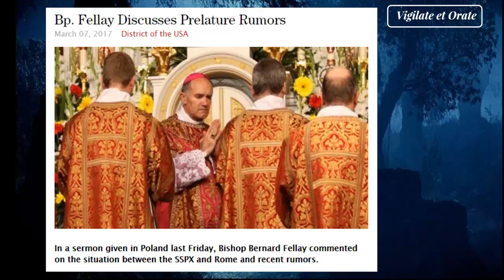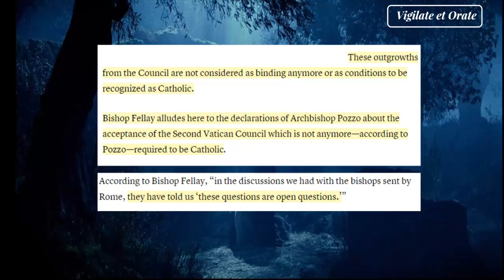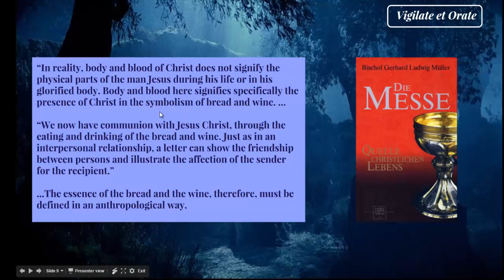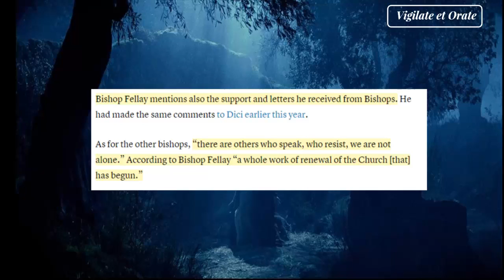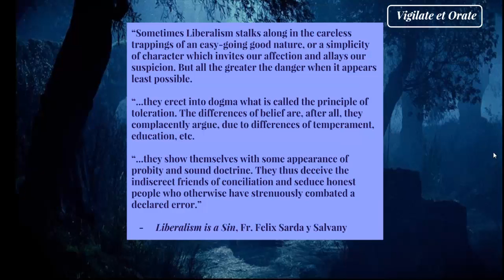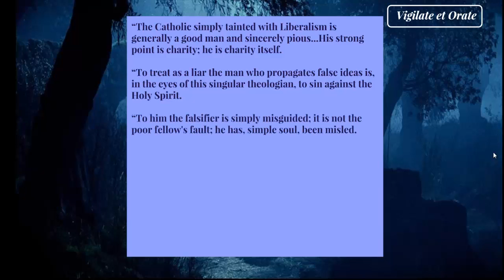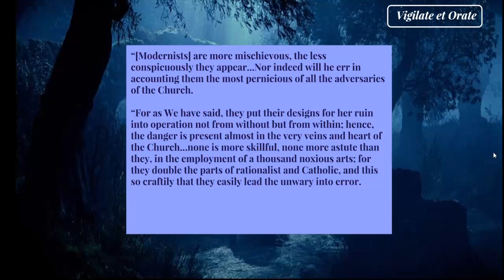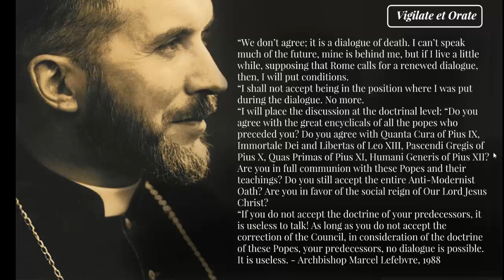Is Rome Changing? Yes. For the worse.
The path toward "reconciliation" of the SSPX with Conciliar Rome unfortunately seems to be moving forward.
Some claims are made and were posted on the SSPX USA web site which need to be discussed and addressed.

Something strange is going on with the Society and with Bishop Fellay. Contradictions of himself from just a few years prior.

Dear Excellency, "who hath bewitched you?"

We want you to stand up and defend the truth. Not to compromise it by getting closer to apostate Rome.

Links referenced in the video:
Original SSPX article being discussed

Better quality version of Bp Fellay's "It's Not a Trap!"